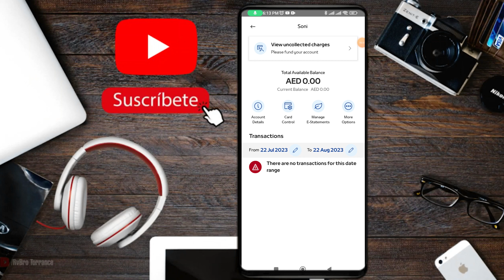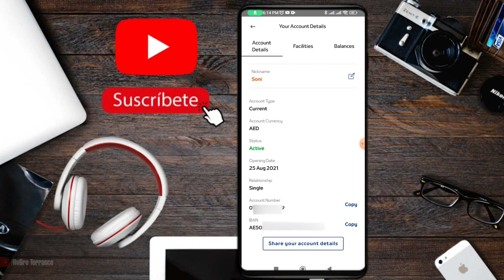How To Get Mashreq Neo Account Details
Ask Your Questions here: Instagram ➤ _________________________________________________________________ Unlocking the Power of Mashreq Neo: Learn How to Access Your Account Details with Ease! Discover step-by-step instructions on obtaining your Mashreq Neo account details quickly and effortlessly. Streamline your banking experience today!